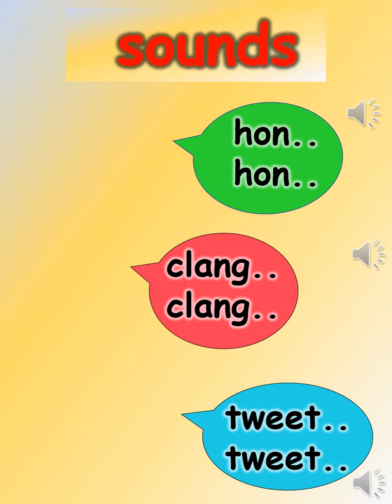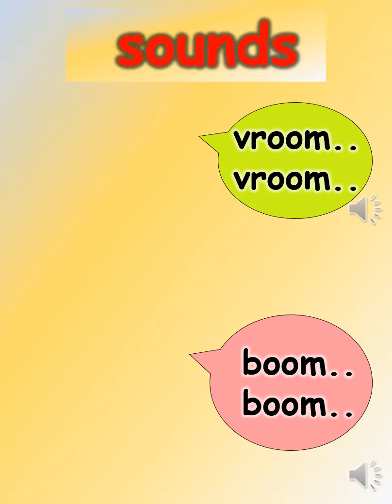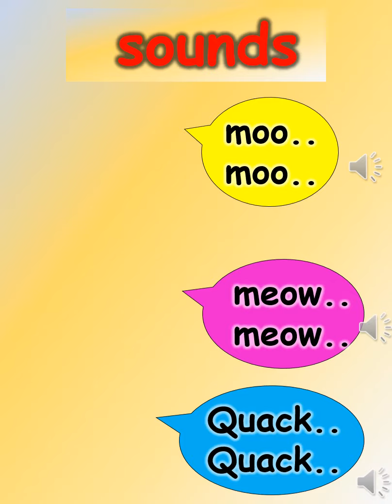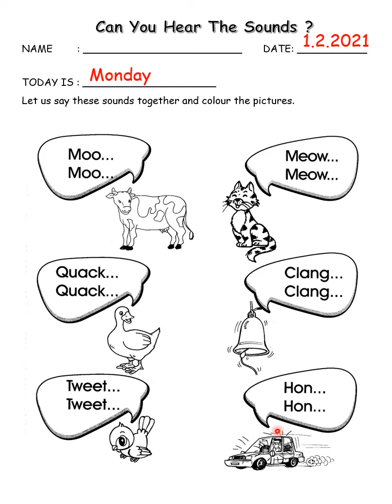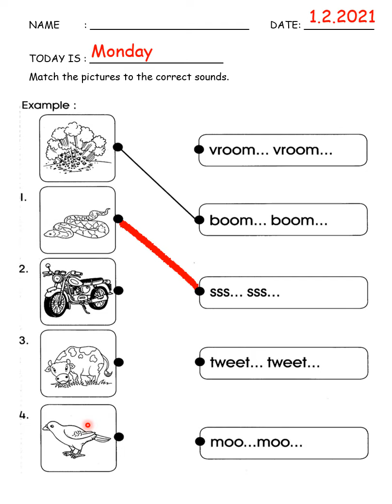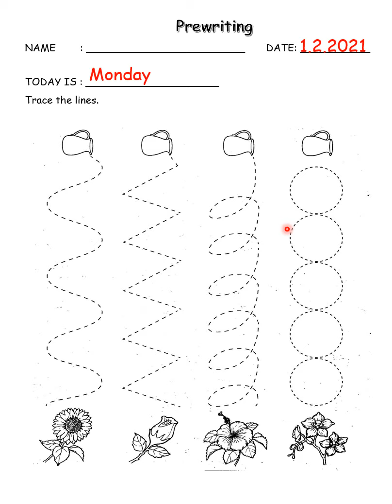Sound objects and animals